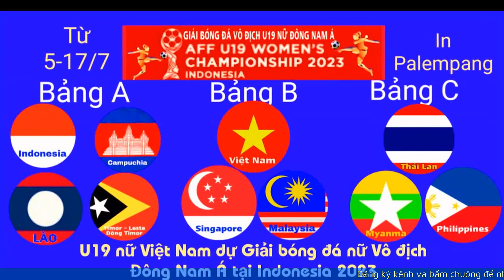Lịch thi đấu giải U.19 nữ Đông Nam Á: Việt Nam ra quân thắng lợi ? | BÓNG ĐÁ 24H NEWS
Hôm nay, đội tuyển nữ U.19 Việt Nam sẽ đá trận ra quân gặp đội Singapore, trong khuôn khổ giải U.19 nữ Đông Nam Á 2023 diễn ra tại Indonesia.

00:00 Giới thiệu
00:11 Nội Dung